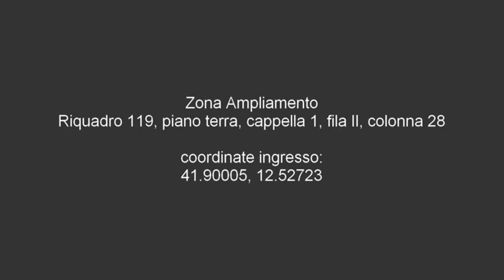Tomba di Anchise Brizzi - Cimitero del Verano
Anchise Brizzi 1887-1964, direttore della fotografia
Zona Ampliamento
Riquadro 119, piano terra, cappella 1, fila II, colonna 28
coordinate ingresso:
41.90005, 12.52723